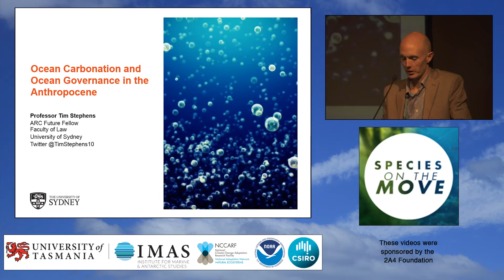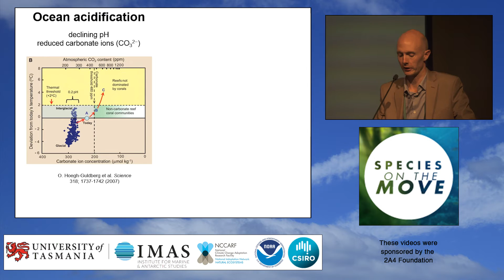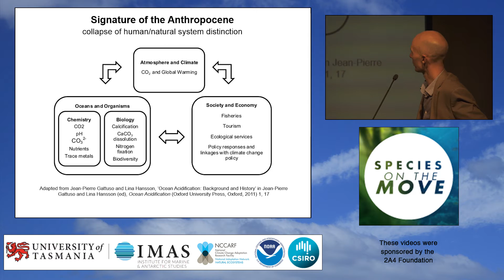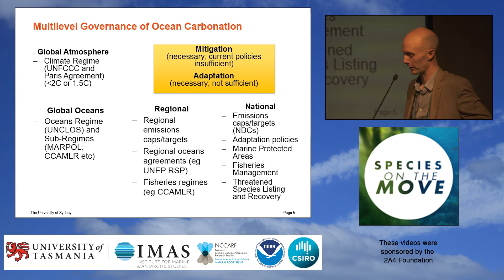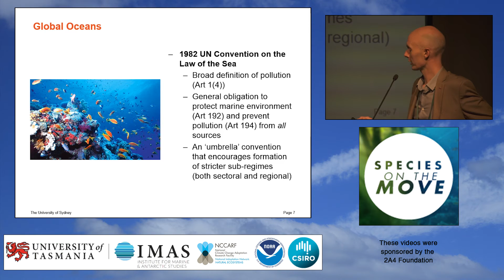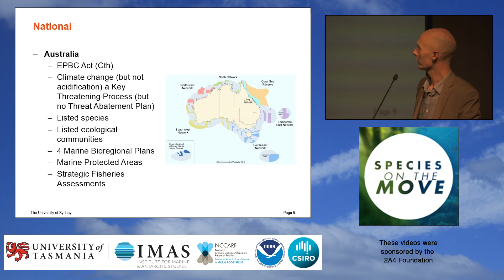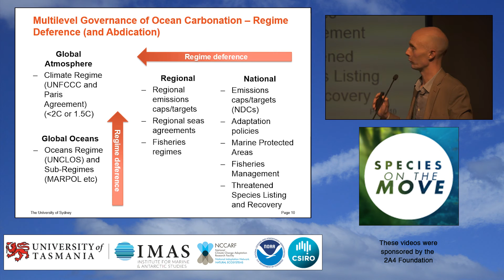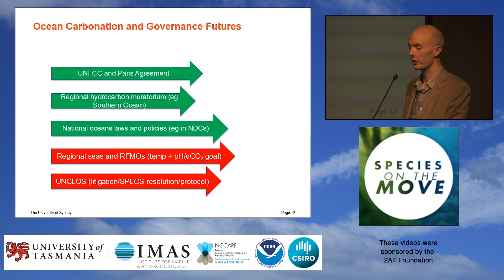Tim Stephens, Faculty of Law, University of Sydney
Paper title: Ocean Acidification and Oceans Governance in the Anthropocene.

Climate change and its marine environmental impacts has been the subject of global regulatory attention since 1992  when the UN Framework Convention on Climate Change was adopted. By     contrast, ocean acidification, the  other, more recently identified CO2 problem, remains unaddressed in any global instrument. This is despite the profound challenge that acidification and associated changes to ocean chemistry poses for the health of  ocean  ecosystems.